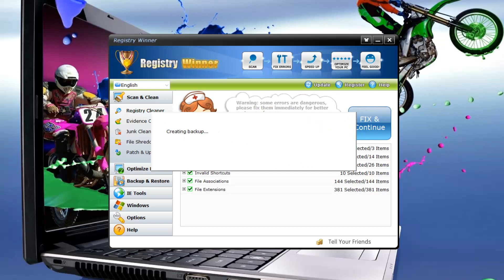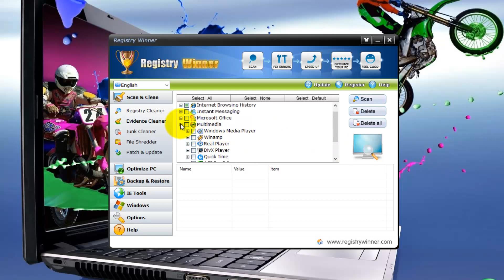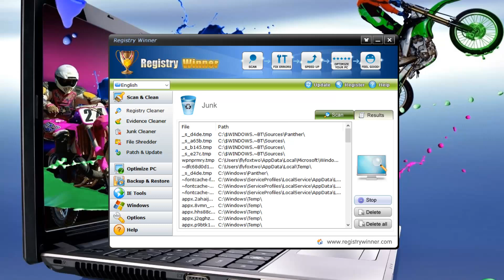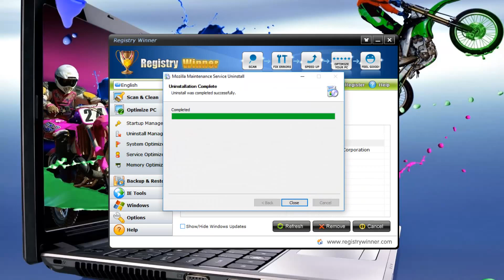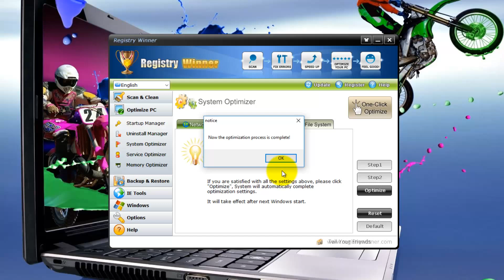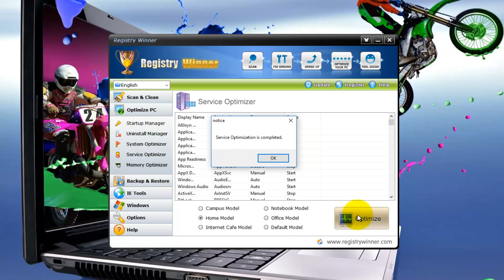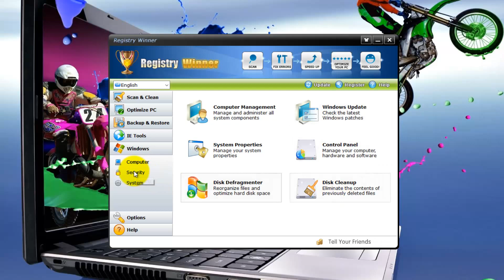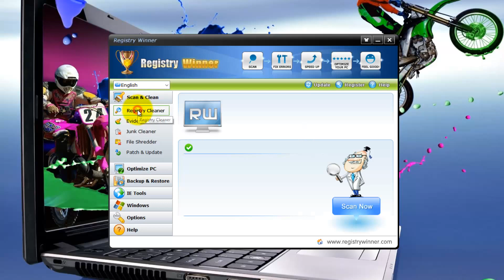Registry Winner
Registry Winner   Tutorial